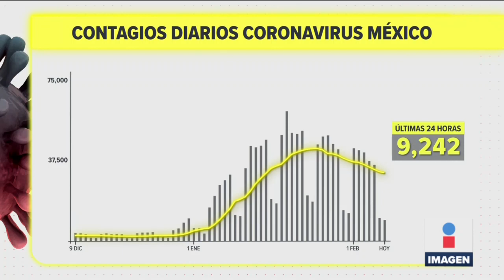México registró 206 muertes y 9 mil contagios por Covid-19 en 24 horas | Noticias Ciro Gómez Leyva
CiroEnImagen En las últimas 24 horas se registraron 9 mil contagios y 206 muertes por COVID19. De acuerdo con cifras de la Secretaría de Salud y el registro civil, en México han muerto 471 mil 155 personas por coronavirus